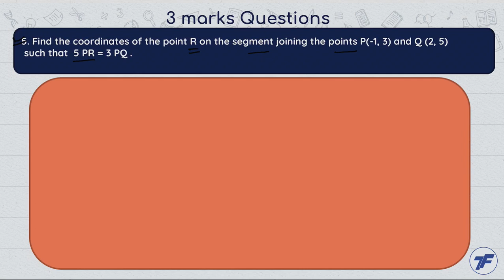Coordinate Geometry - Important question - 3 Marks 5 Question